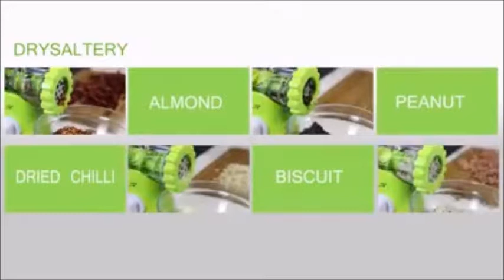grinder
best quality grinder